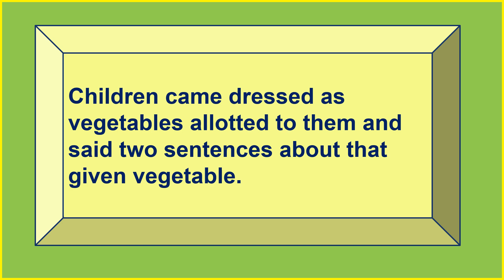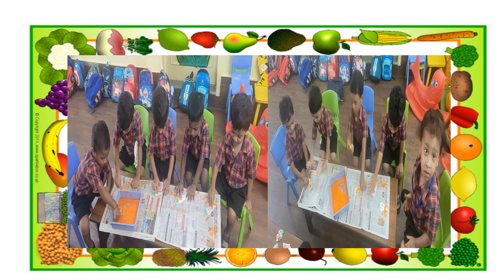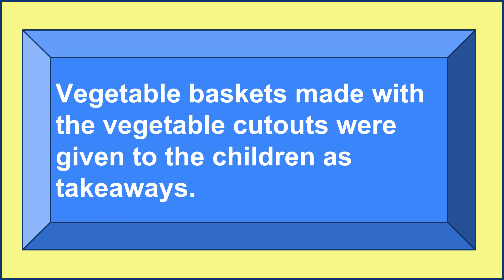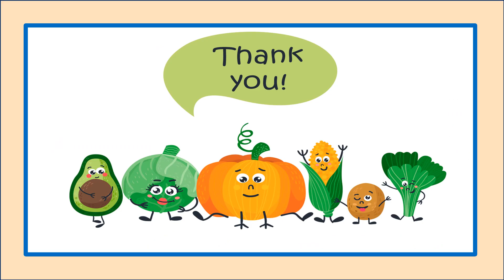Nursery Vegetable Day 2023